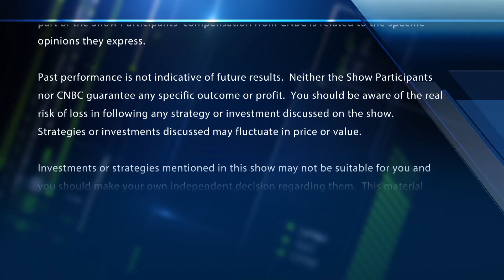Terns CEO Amy Burroughs on oral GLP-1 offering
Amy Burroughs, Terns Pharma CEO, joins  'Closing Bell Overtime' to talk progress in its GLP-1 drug development.